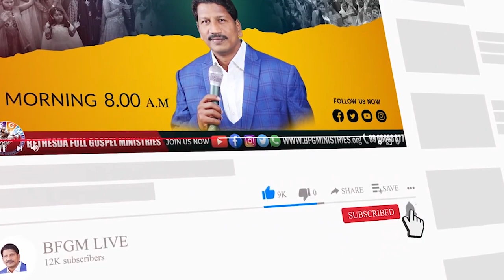Today's promise 31.08.2022 | BFGM LIVE